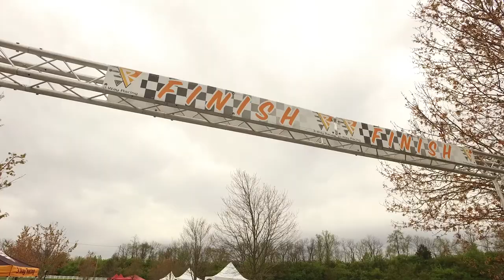2019 Flamingo 5K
CLARK is a proud sponsor of the 2019 Flamingo 5K which benefits Flockers Fighting Cancer.